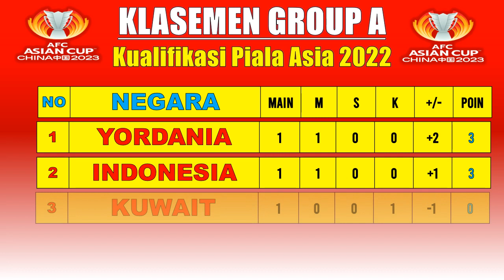YORDANIA VS INDONESIA ~ Jadwal Kualifikasi Piala Asia 2023 ~ LAGA KEDUA TIMNAS GARUDA.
Kualifikasi Piala Asia 2023 Akan di Laksanakan Mulai 8 - 15 Juni 2022

Jadwal Matchday 2 Kualifikasi Piala Asia 2023 Rabu 8 Juni 2022 Live Indosiar dan Vidio   YORDANIA VS INDONESIA

Berikut Hasil Drawing Kualifikasi Piala Asia 2023 China
Grup A
JORDANIA
KUWAIT
INDONESIA
NEPAL

GRUP B
PALESTINA PHILIPINA YAMAN MONGOLIA

GRUP C
UZBEKISTAN THAILAND MALDIVES SRI LANKA

GRUP D
INDIA HONG KONG AFGHANISTAN KAMBOJA

GRUP E
BAHRAIN TURKMENISTAN MALAYSIA BANGLADESH

GRUP F
KYRGYSTAN TAJIKISTAN MYANMAR SINGAPURA

Hanya Juara Grup Dan 5 Runner-up Terbaik Yang Akan Lolos Piala Asia Tahun 2023 China Pertandingan Dimulai Tanggal 8 – 15 Juni 2022